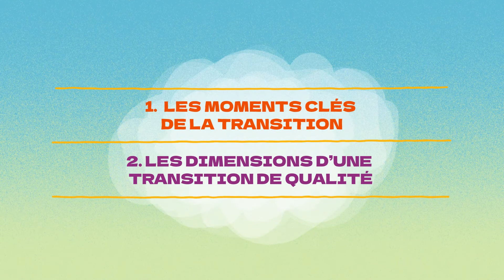La première transition scolaire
Un passage harmonieux de l’enfant et de sa famille vers l’école servira d’assise pour les futures transitions scolaires et aura ainsi un effet positif sur la réussite éducative. Cette capsule du Chantier montréalais Transition vers l’école permet de répondre, entre autres, à la question : quelles sont les composantes qui favorisent une transition réussie vers la maternelle ?